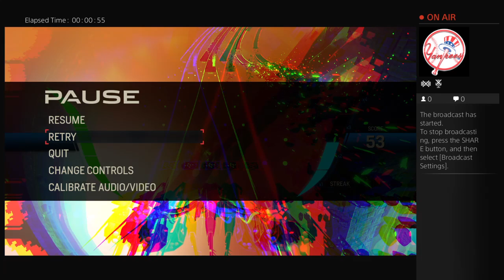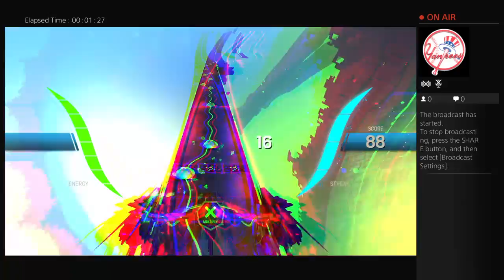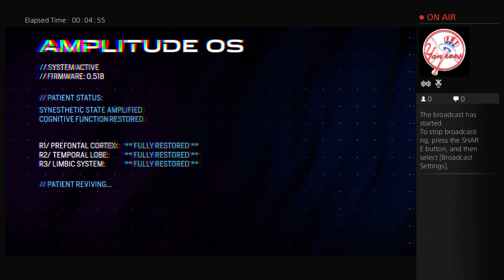Amplitude Music Sounds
Hello guys I am one of the persons that actually don't mind giving your video a Like. Thanks. I wil